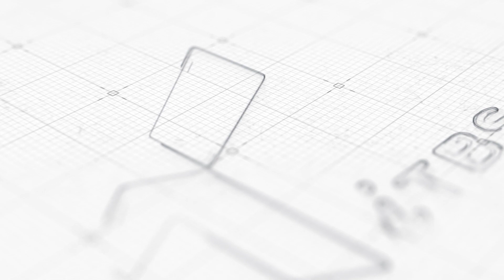고교 자유품새 4대천왕4️⃣| 입이 쩍 | 예술의 경지 | 에어워크 | 팽이 | 화려한 품새선 | taekwondo | free | poosae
1위 윤규성
2위 김범섭
3위 이남훈
3위 양문혁